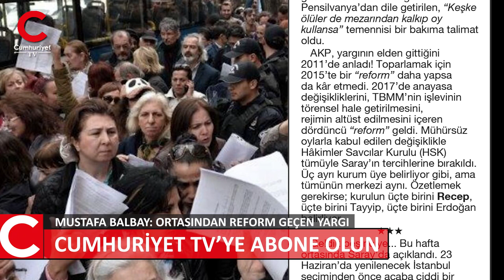Mustafa Balbay: Ortasından reform geçen yargı - 2 Haziran 2019 Pazar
İktidar ne zaman “büyük bir reform yapıyorum” dese, akla ilk şu geliyor:
Acaba nereleri bozacaklar?
Yargı reformları on yıldır aynı şekilde seyrediyor; her seferinde yargıyı biraz daha erozyona uğratarak...
2009’da yapılan ilk yargı reformuyla, hukukun her tarafına müdahale edebileceklerini gördüler. 2010’da bu hızla yargıyı, FETÖ-15 Temmuz sürecine giden yola soktular. 2010’daki anayasa değişikliklerini de içine alan reform, yargının her tarafında örgütlenmiş olan FETÖ’nün yargıyı yönetme gücü elde etmesini sağladı. Pensilvanya’dan dile getirilen, “Keşke ölüler de mezarından kalkıp oy kullansa” temennisi bir bakıma talimat oldu.